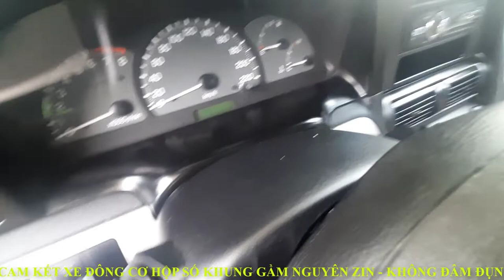Ô tô cũ 7 chỗ giá rẻ Chevrolet Vivant 2009 dưới 200 triệu | Mua bán ô tô cũ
Ô tô cũ 7 chỗ giá rẻ Chevrolet Vivant 2009 dưới 200 triệu
Mua bán ô tô cũ đang chào bán mẫu xe 7 chỗ giá rẻ Chevrolet Vivant số tự động. Đây là dòng xe 7 chỗ giá rẻ phù hợp với gia đình, chạy dịch vụ.
■ Model: Chevrolet Vivant     - Số sàn
■ Động cơ: 2.0L
■ Năm sản xuất: 2009
■ Màu: vàng cát
■ Biển số: 60
■ Số chỗ ngồi: 7 chỗ
Cam kết với quý anh chị khách hàng:
♦️ Tham khảo xe Kia cũ giá rẻ tại đây:
♦️ Tham khảo xe Toyota cũ giá rẻ tại đây:
♦️ Tham khảo xe Huyndai cũ giá rẻ tại đây:
                                  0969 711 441 Mr Việt (Zalo)